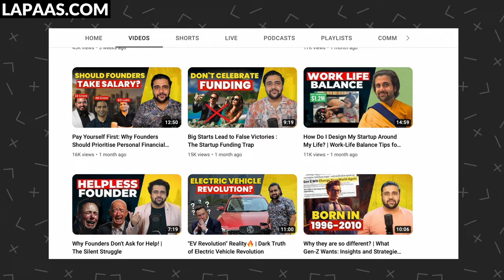Will AGI Make Us All Unemployed?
On this channel, we explore the exciting world of technology and artificial intelligence. Unlike other channels that simply focus on unboxing and reviews, we dive deep into the latest tech trends and how they are impacting our world. From cutting-edge innovations in AI to the latest gadgets and software, we bring you informative and engaging content that will keep you at the forefront of the tech world.

Whether you're a tech enthusiast, a professional in the industry, or simply curious about the latest trends, our channel has something for everyone.

Through insightful analysis, expert interviews, and hands-on demonstrations, we provide a comprehensive understanding of the latest developments in technology. We believe that technology can be a force for good, and we are passionate about exploring its potential to improve our lives and our society.